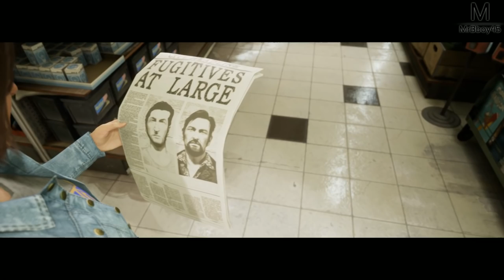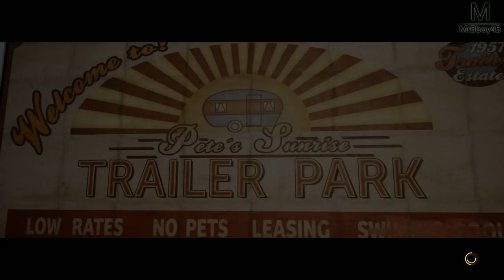A WAY OUT : La descente qui finit mal | Episode 6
On se retrouve avec DarkFuneral97two en prison sur A Way Out pour divers crimes ! Il va falloir en sortir ...

Pour m'écrire ?

MrBboy45
CDV 52791
350, chemin du Pré Neuf
38350 La Mure
FRANCE

Une Boutique ?

MON TIPEEE

Partenaire !